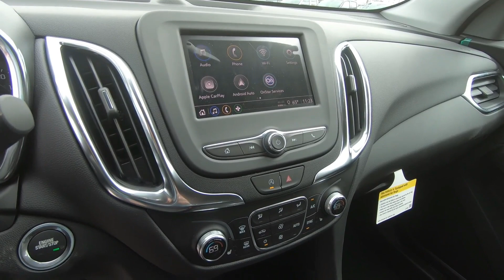New 2024 CHEVROLET EQUINOX AWD LT SUV For Sale In Brook Park, OH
to view this New STERLING GRAY METALLIC 2024 CHEVROLET EQUINOX AWD LT for sale in Brook Park, Ohio.

Stock# C939

DESCRIPTION:
This NEW 2024 CHEVROLET EQUINOX AWD LT is for sale at Ganley Chevrolet of Brook Park located in Brook Park, Ohio.